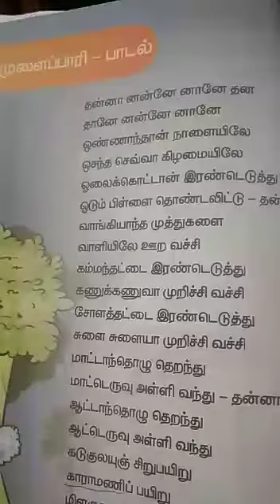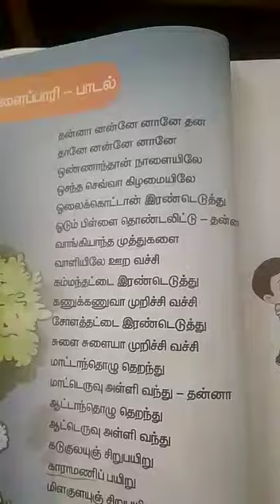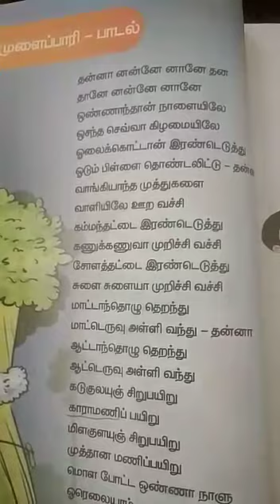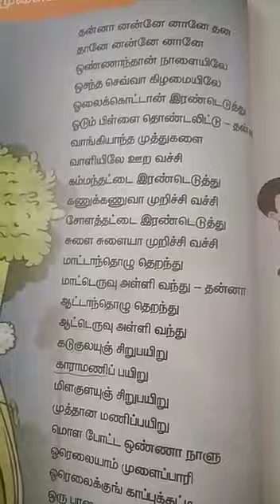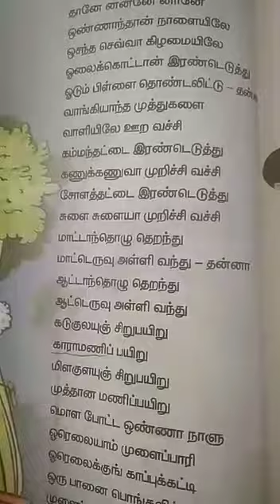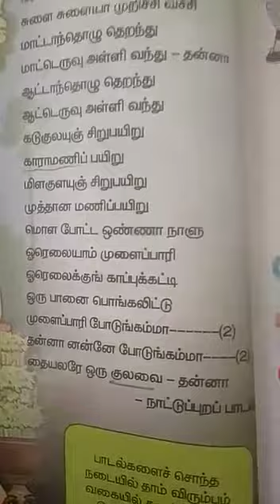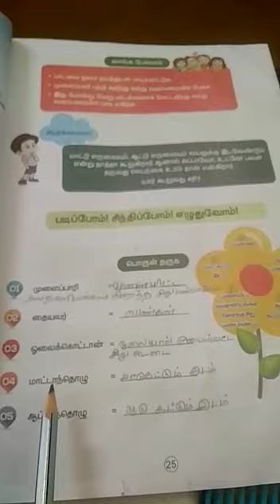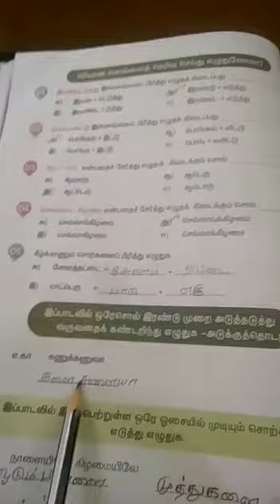4'th Tamil, முளைப்பாரி_பாடல்